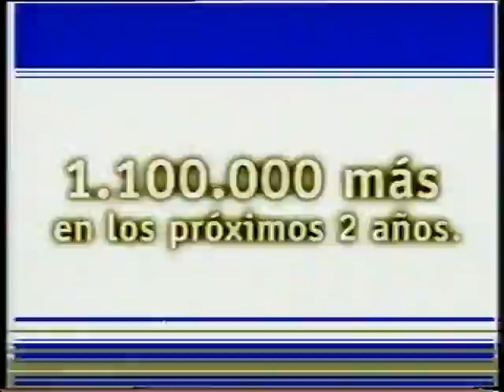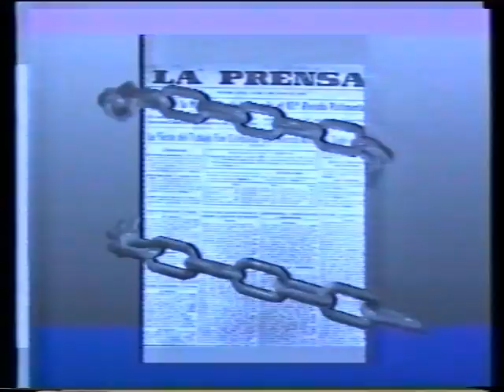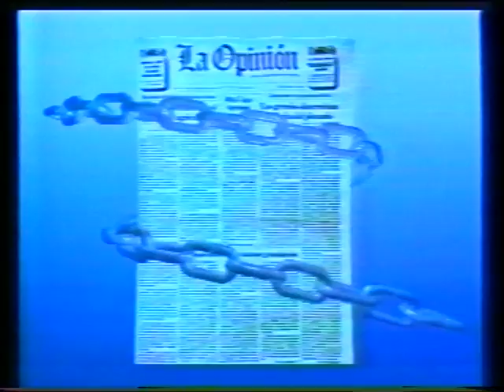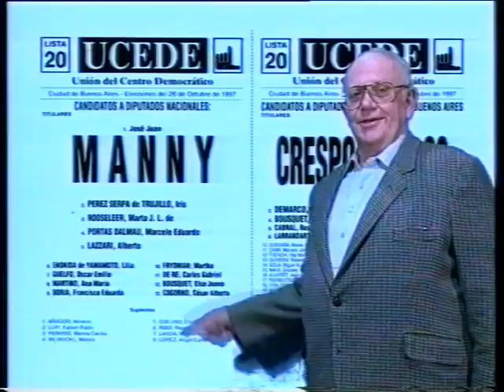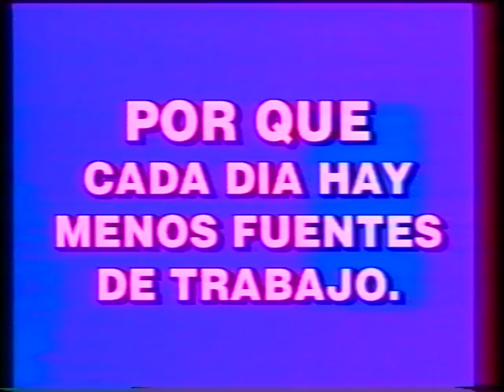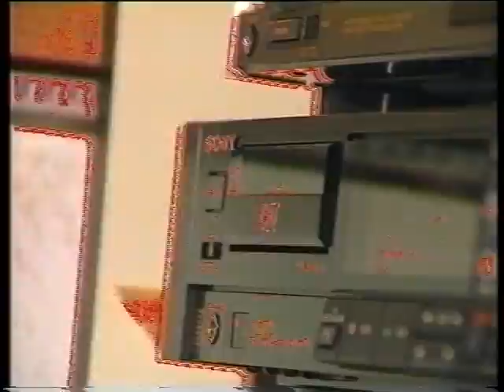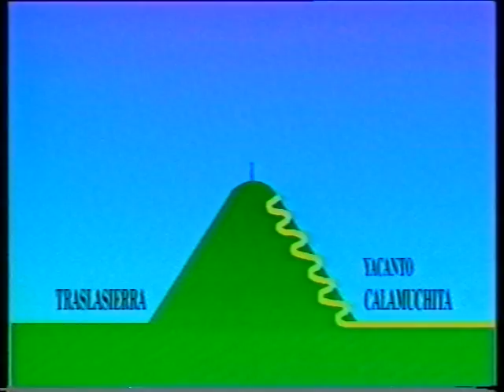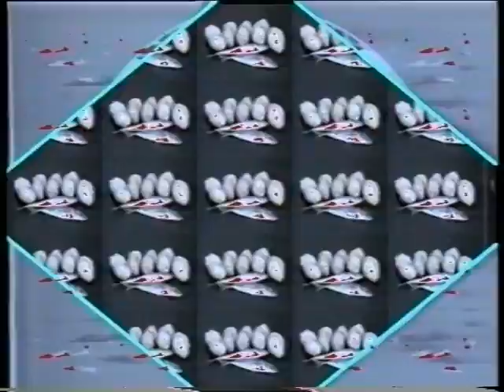Resonancia Magnética (Sesion 3) 10 11 2018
Durante La Noche de los Museos el grupo CONTROL junto al músico Martín Minervini presentaron Resonancia Magnética. Una serie de sesiones en vivo en base a la ejecución de parte del archivo de video  magnético del Museo.

La última de las sesiones, la más extensa, sucedió al finalizar la noche, cerca de las 2AM y aquí pueden ver una captura de la información que salía en la pantalla principal junto con dos canales del sonido 4.1 de la sala.

Este registro reducido del evento fue grabado en VHS y ahora puesto en linea. Para más información pueden ingresar a: museodelcineba.org